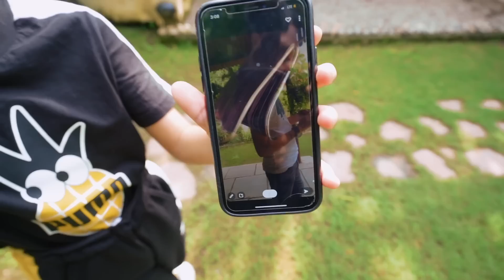Dogs Ka Aisa Welcome nai Dekha Hoga 😱 Jim Corbett with Brody Bunny Ep. 2 | Harpreet SDC